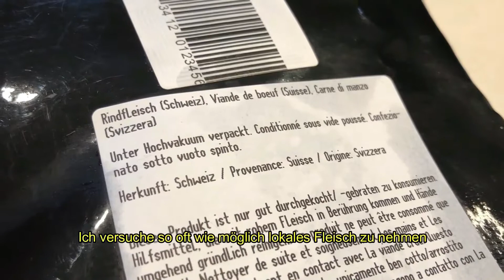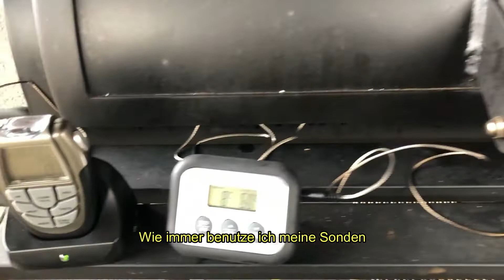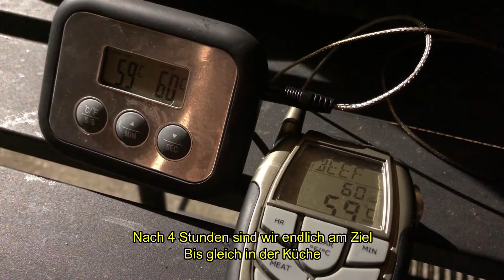Faire un Rosbeef sur le smoker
Pour la dernière fête de l'année, je fais un Rosbeef pour 13 personnes.

Il y a des goûts différents alors je fais 3 marinades, une standard, une forte et une douce.

Meine Ausrüstung:

Mein Mikrofon
Mein Stativ
Mein Schneideprogramm

Alles rund ums Grillen!!!

Das grosse Smokerbuch
Weber Anzündkamin
Toller Grillrost
Magic Dust Rub von Ankerkraut
Classic Beef Rub
Kamado Mini
Räucherchips von Weber
Top Smoker
Grill Besteck von Weber
Weber Grillhandschuhe
Geiler Gasgrill
Spare Ribs Halter Ikea
Spare Ribs Halter Weber
Kamado Grill
Brot- und Pizzastein